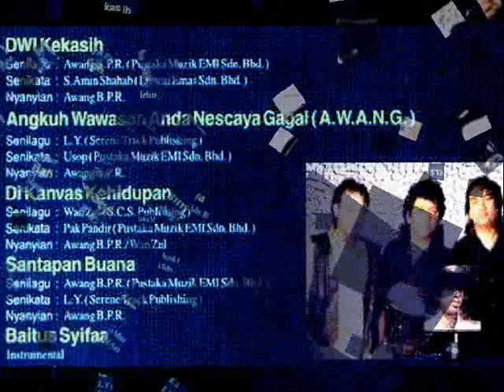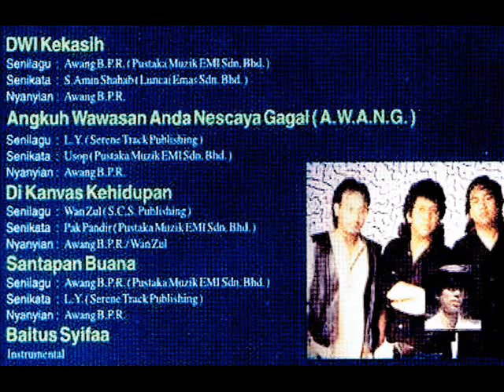arab _ benar keliru (1994)